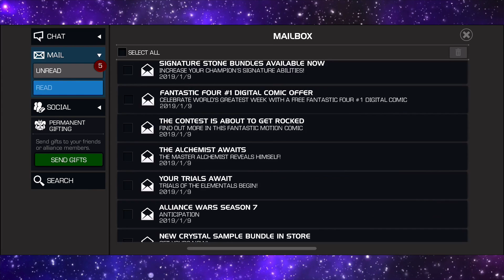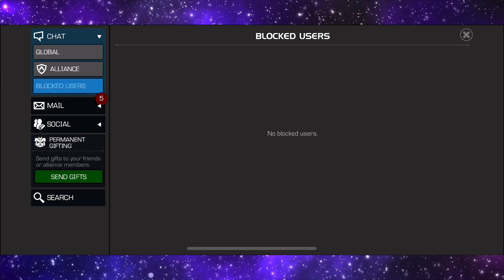Greater Gifting Crystals, Ultimate Elemental Crystal & More! - Marvel Contest Of Champions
Greater Gifting Crystals, Ultimate Elemental Crystal & More! - Marvel Contest Of Champions. Time to open some epic crystals on marvel contest of champions

Assemble a mighty team of Super Heroes and Super Villains from the Marvel Universe (choosing from Champions such as: Iron Man, Hulk, Wolverine, Storm, Star-Lord, Gamora, Spider-Man, Deadpool, Magneto and more!)
WELCOME TO THE CONTEST:

Marvel Contest Of Champions crystal opening, Marvel Contest Of Champions ultimate crystal, Marvel Contest Of Champions greater gifting crystal opening